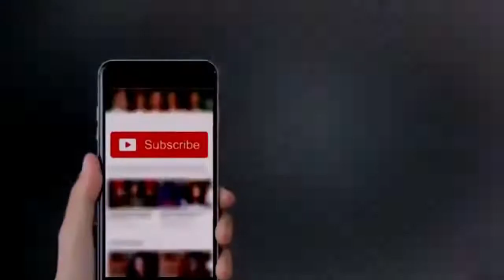ISRAEL ने ऐसी चीज़े दी INDIA को,औरैया जान हैरान|| PAK MEDIA ON INDIA AND ISRAEL LATEST|| 2018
Pak media reaction on India and isreal friendship.
Today News | Latest News

Updated:
India successfully launches ballistic missile Agni-V
Chennai (Tamil Nadu) [India], Jan 18 (ANI): Defence Minister Nirmala Sitharaman on Thursday said India has successfully launched ballistic missile Agni-V.

FM Jaitley chairs pre-budget meeting in Delhi
New Delhi [India], Jan. 18 (ANI): Union Finance Minister Arun Jaitley on Thursday chaired the pre-budget meeting with finance ministers of all the states and Union Territories here.

Updated:

SC's Constitution Bench to resume hearing in Aadhaar matter

Updated:

Budget 2018: Hardware dealers suggest simplification of filing GST returns

Updated:
Muslim woman's house set ablaze for supporting Ram Temple
Hapur (Uttar Pradesh) [India], Jan 18 (ANI): A Muslim woman's house was allegedly set on fire by unidentified miscreants for supporting the construction of Ram Temple.

Updated:
Netanyahu to engage with CEOs, attend business seminar in Mumbai
Mumbai (Maharashtra) [India], Jan 18 (ANI): Israel Prime Minister Benjamin Netanyahu will be engaging with Indian CEOs at a power breakfast session on Thursday, following which he will attend a business seminar.

Updated:
Padmaavat: SC to hear producer's plea challenging film's ban
New Delhi [India], Jan 18 (ANI): The Supreme Court on Thursday will hear a plea filed by the producers of Sanjay Leela Bhansali's 'Padmaavat' to withdraw the ban imposed on the film's release in Rajasthan, Haryana, Gujarat, and Maharashtra.

Oppo A83 With 13-Megapixel Camera, Face Unlock Launched in India